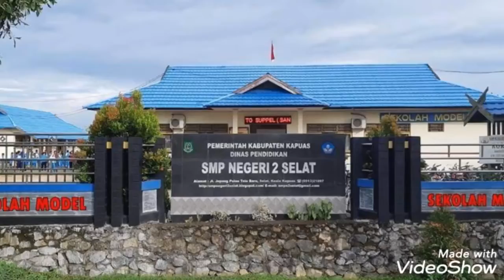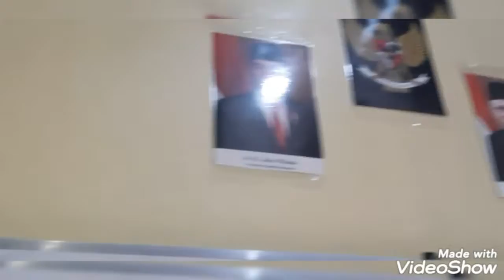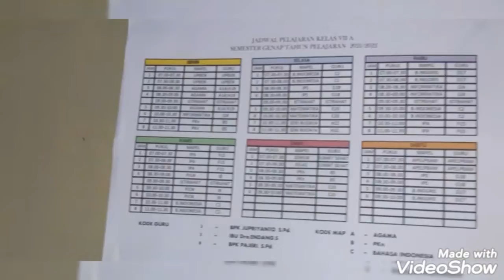smpn2selat PTS DIGITAL SMPN 2 Selat Semester Genap Tapel 2021/2022